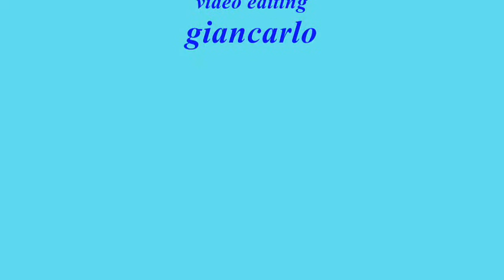Giancarlo Petrarca - Risveglio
Metà febbraio: risveglio con finalmente uno splendido raggio di sole.